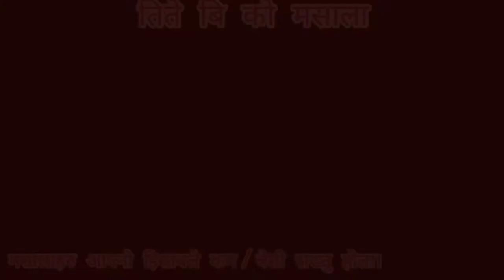Teta bee ko sabji तिते बिहीको /nepali vegetable sabji/bitter eggplant recipe/Darjeeling cuisine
Hello 👋
Friends tpai haru lai mero yes channel ma swagat gardaxu yes channel ma tpai haru la Nepali khana pakwnu ko lagi kahi tips pawnu hunyxa .